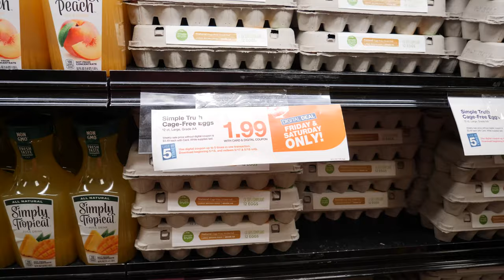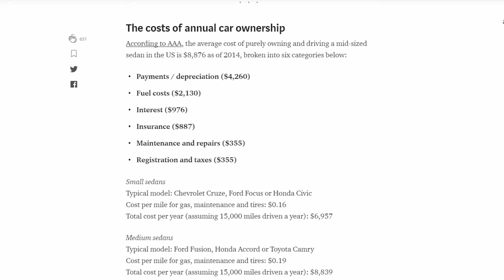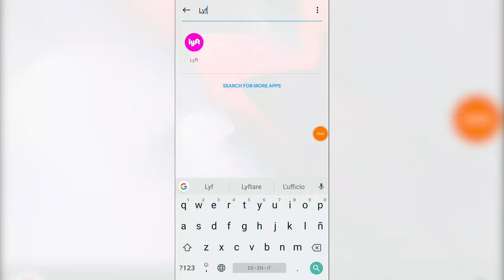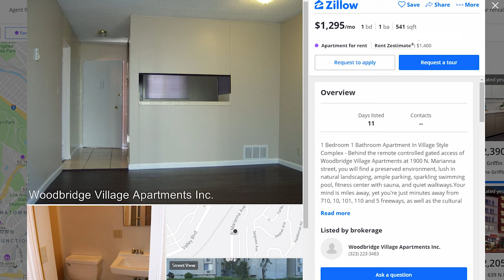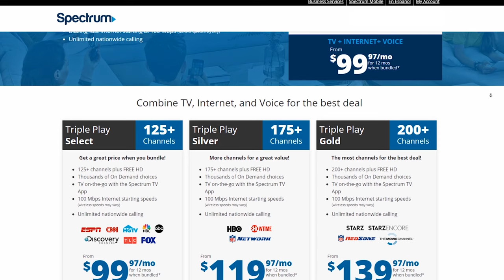Cost of Living in Los Angeles (USA)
Get Audible now with 1 month and 1 audiobook for free

Get a 40 dollar discount with your next trip using airbnb if you're a new user (or just create a new account):

In this video I summarize the average cost of living in Los Angeles showing prices and expenses of living there.

How much does it cost to live in Los Angeles? Check it out...

I travel the world investigating the costs of living in different places. I visit shops, gyms, offices, talk to local people to find out the expenses for an average person.

Intro animation:
Myself

Video footage of Los Angeles:
Myself